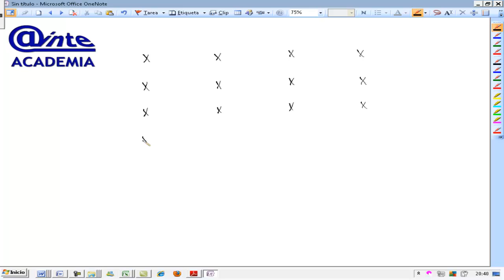Selector de velocidades Campo electromagnetico Fisica 2º Bachillerato AINTE